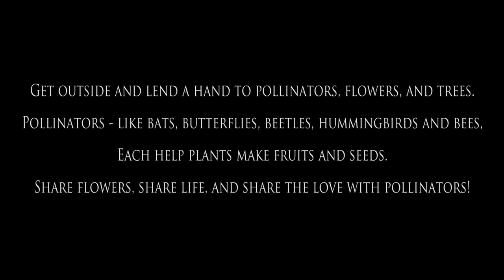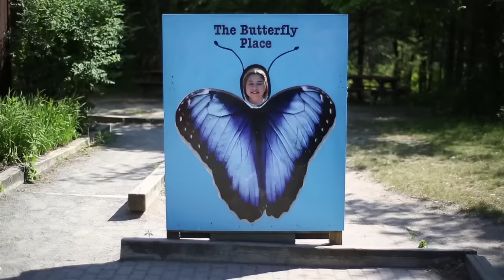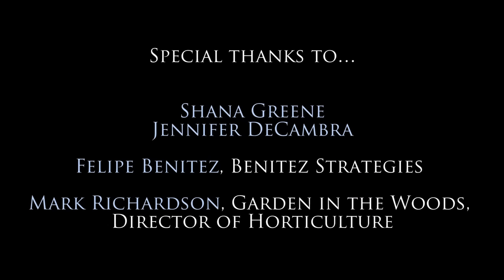Brooke Leifer - Share the Love (The Pollinator Song)